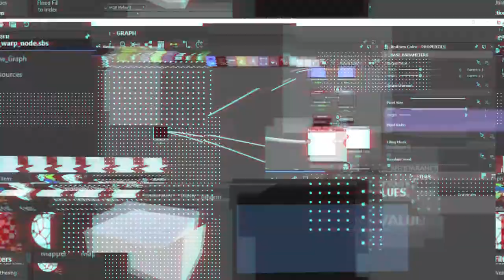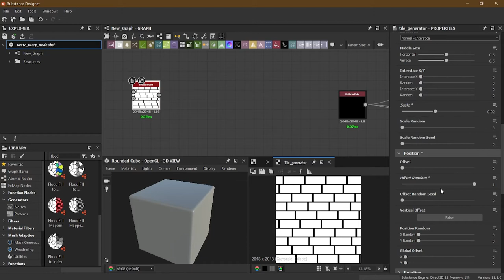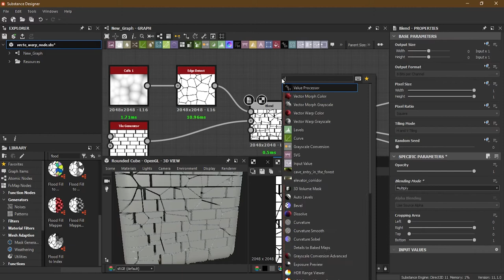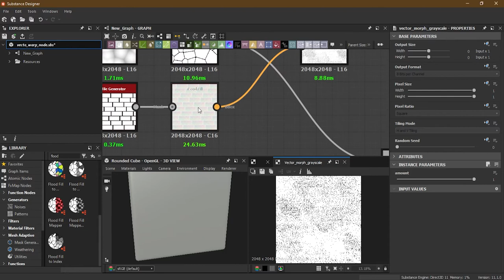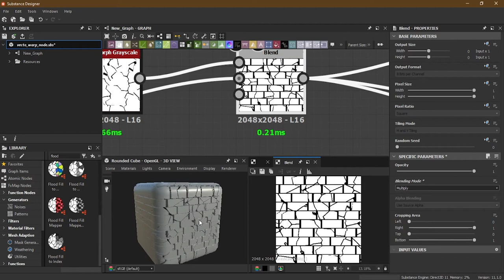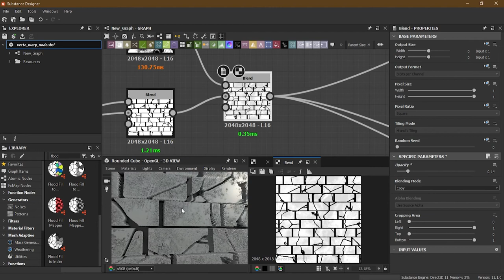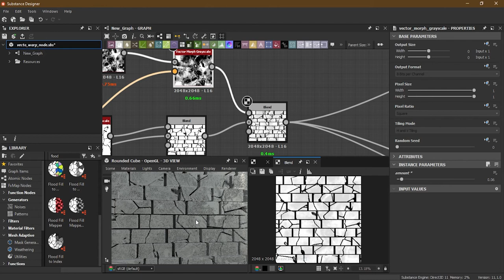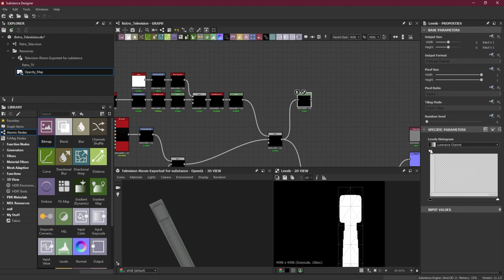Vector Morph Node| Lesson 6 | Chapter 2 | Substance Designer 2021 Essential Series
In this tutorial, we'll look at how to distort an image with the vector node by using a regular map and a flow map.